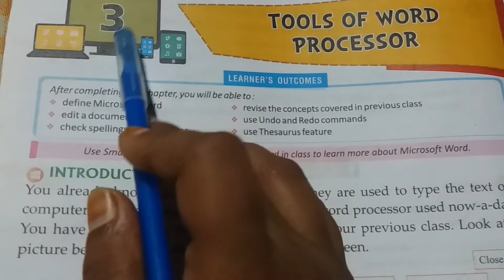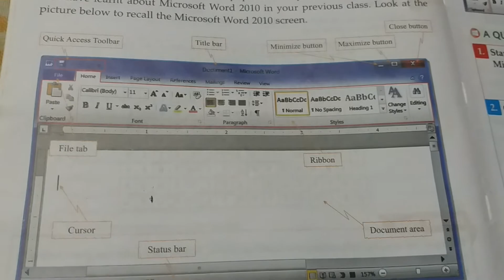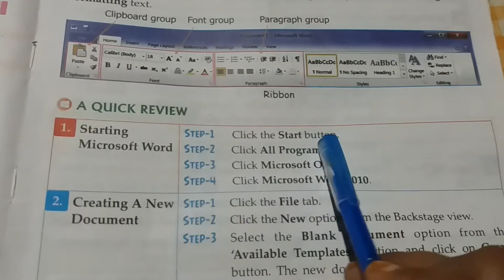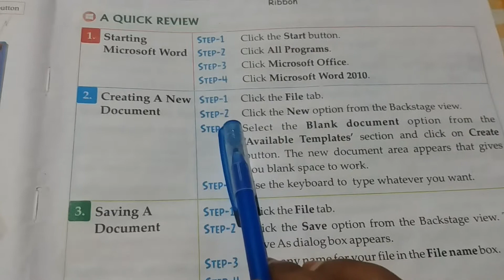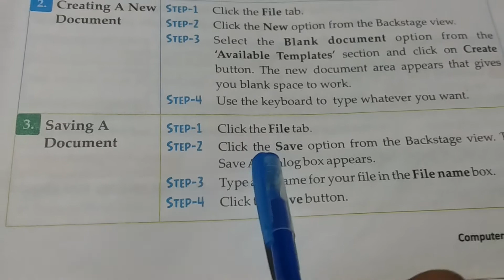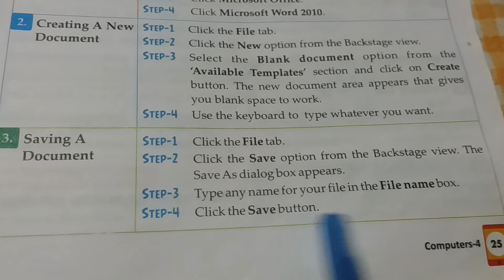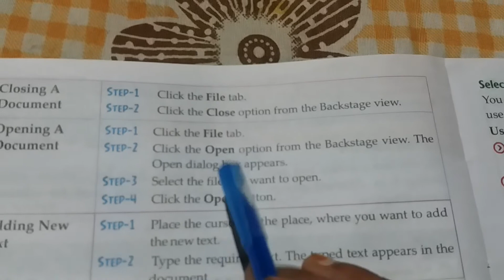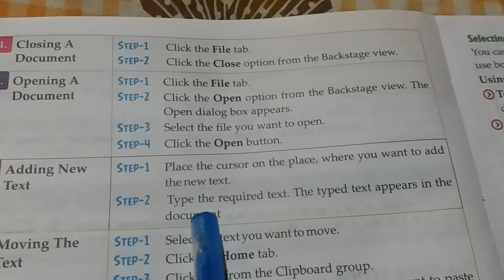Std-4, Sub-Computer, Chapter-3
Ruhi mam